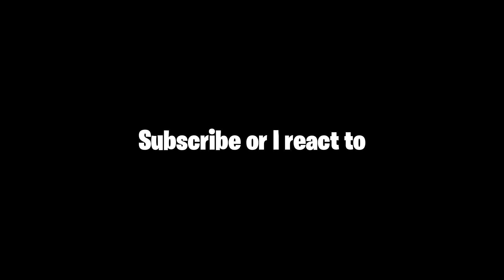Dumb People Who Got What They Deserve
These Are The Dumbest People You Won't Believe Exist. What's something dumb you've done?